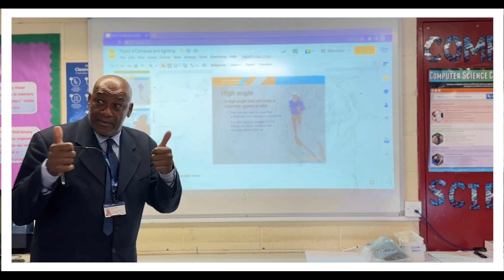Helping Others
Living a positive life is about embracing optimism and adopting a mindset that focuses on the bright side of every situation. It’s a conscious choice to see opportunities in challenges and to believe in one’s ability to overcome obstacles. When we prioritize positivity, we not only improve our mental and emotional well-being but also positively impact those around us.